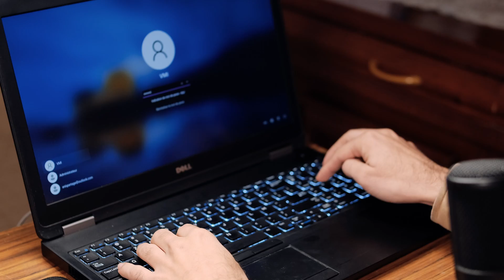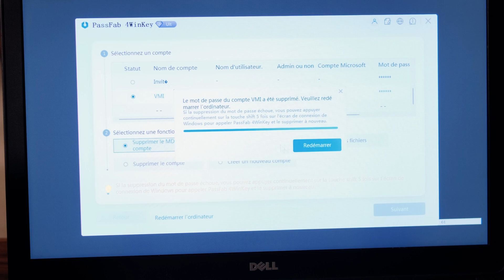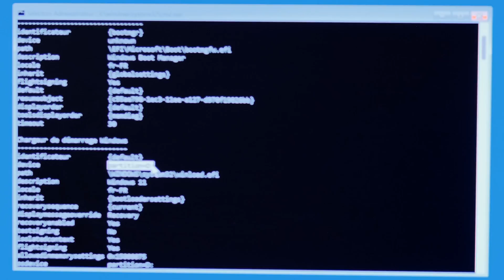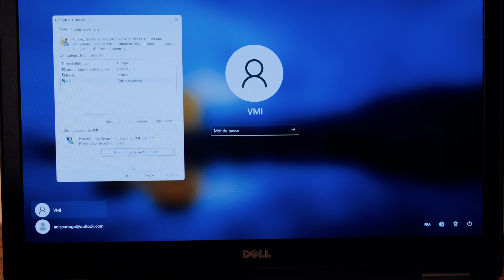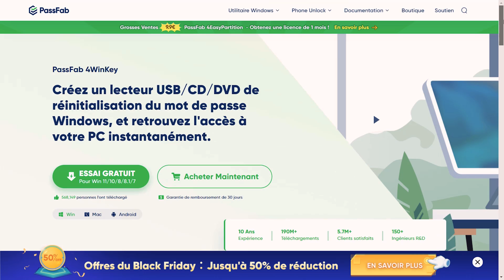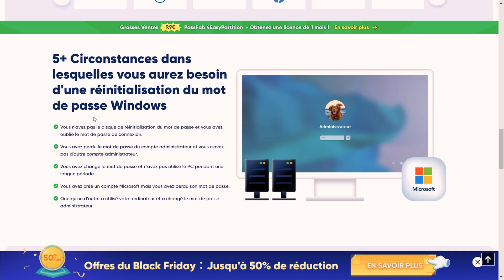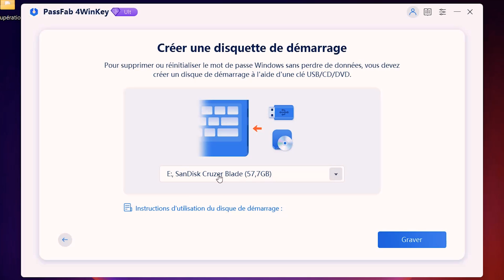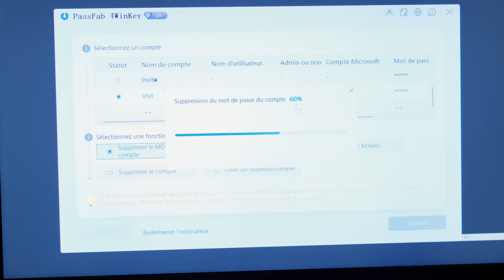RÉSOLU!!! Mot de passe de l'ordinateur oublié, comment y accéder? Windows 7/10/11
Comment récupérer le mot de passe oublié ou perdu sur un ordinateur et sans perte de données ?

Télécharger Passfab 4Winkey pour désactiver ou réinitialiser les mots de passe administrateur ou utilisateur oubliés sur Windows 11/10/8.1/8/7/Vista/XP/2000, et Windows Server sans perte de données, Veuillez cliquer sur ce lien pour en savoir plus

Sommaire de la vidéo :
00:00 Comment Déverrouiller Windows sans Mot de Passe en Cas d'Oubli.
01:35 Méthodes de Déverrouillage Windows Gratuite
05:06 Méthodes de Déverrouillage Windows Facile PassFab 4WinKey